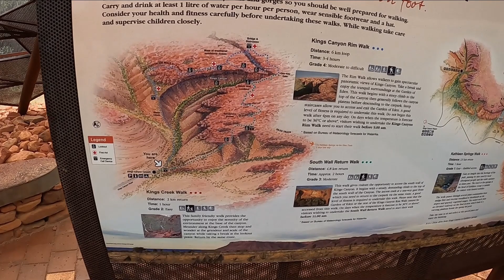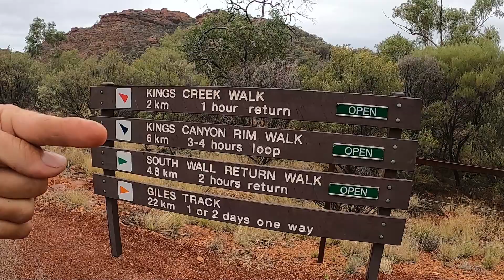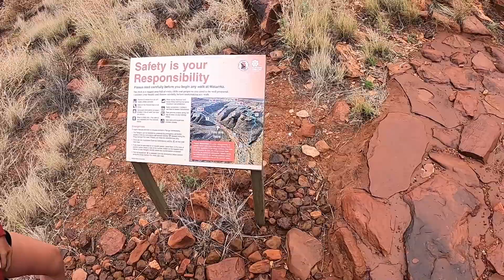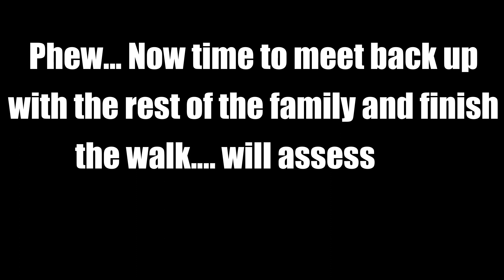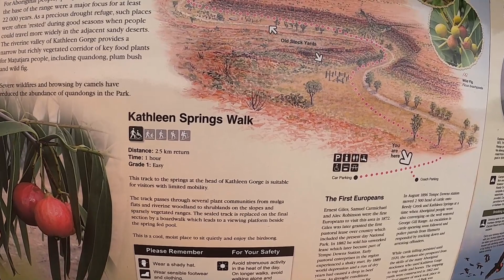Lap 'n' a Half Ep 33 - I Crashed My Drone "IN" Kings Canyon | Morris Pass | Kathleen Springs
In this video we take the Rim Walk around the top of Kings Canyon. Watch as we head straight up the rocky climb to find the treasures that lie around the edge of Kings Canyon,  We make our way into the Oasis to look on in wonder as the beautiful vegetation and waterfalls.  In a heartbeat i lose control of my drone and crash it into the side of the cliff, watching it crash approx 30m.  Can i find it and is it repairable???  Check it out and watch until the end.